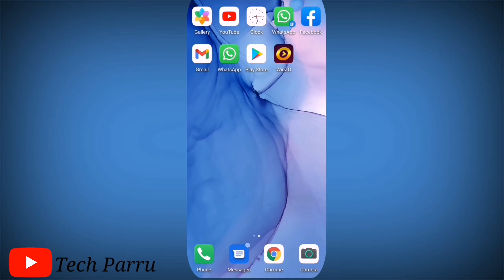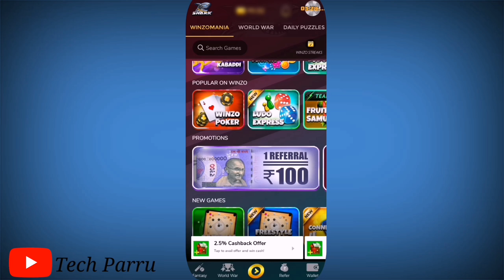Winzo Gold पे Knife Up Game कैसे खेले // Tips And Tricks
Hi friend how are you
Welcome to my you tube channel
Tech parru
Tech Parru
TECH Parru